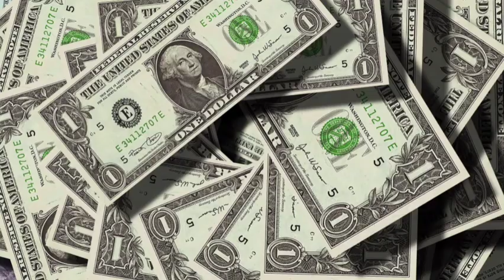Richest Person On Earth 🌎 || FACTSer